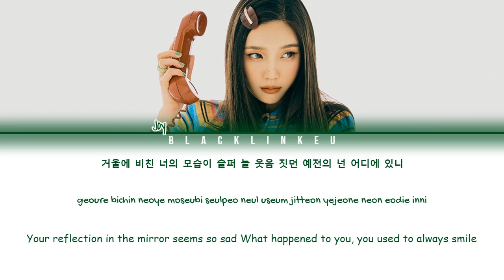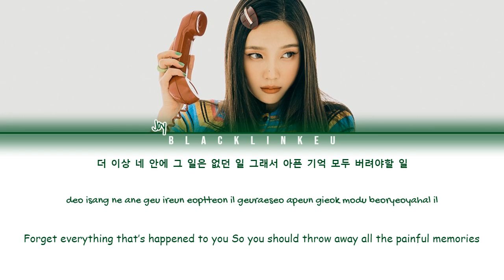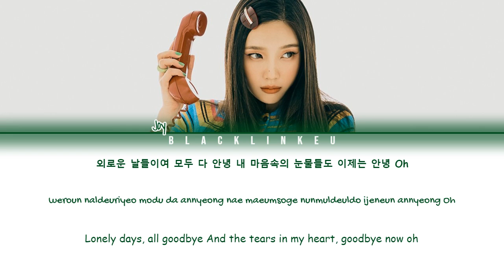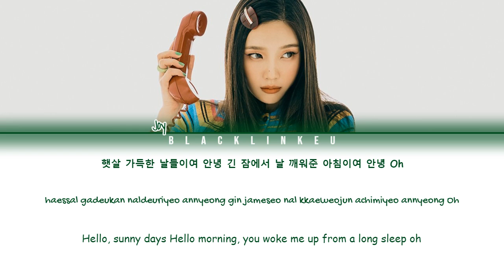JOY - 'Hello (안녕)' (Color Coded Lyrics Han/Rom/Eng/가사)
•Artist: JOY (조이)
•Song: 'Hello (안녕)'
•Album: 안녕 (Hello) (Special Album)
•Released: 21.5.31

Turn on; "1080p60" for better Quality

• You can request a song for free. (Write it down below.)

Hello. This videos about K-POP song lyrics, instrumental etc. I'm trying to make them good as possible. If there is something that bother you, feel free to warn me 'bout that. Thank you.